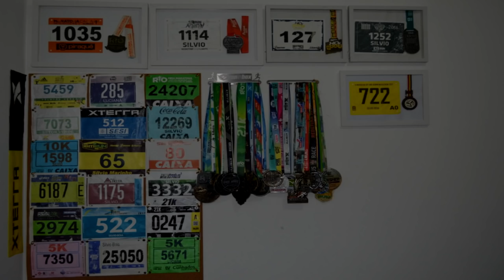FILA KENYA RACER 4 - REVIEW KR4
Faaaaaala corredores, tudo bem? Depois de muito testar, enfim chegou a hora de falar dessa máquina de correr, o Fila Kenya Racer 4. Conheça mais do tênis que promete continuar sendo um campeão de vendas.